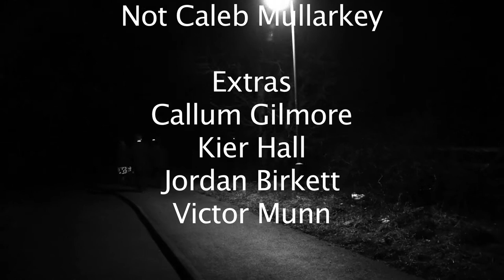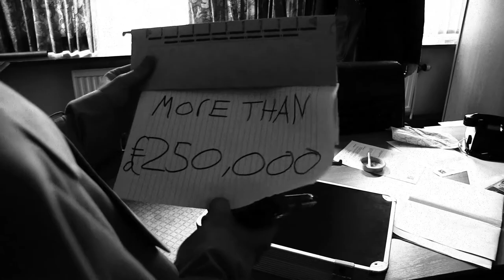Fatal Absence (comedy version)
a student made film noir about a detective who needs to stop a criminal mastermind from ruling erendale. however he must do it before the vigilante does